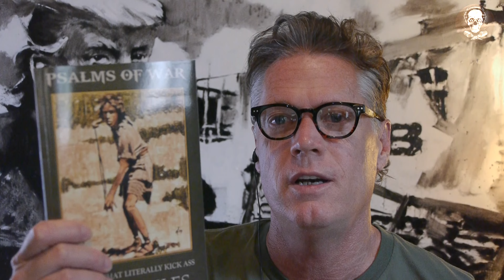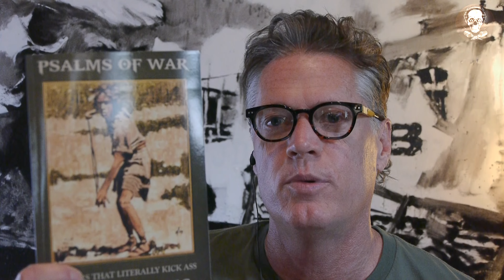Gossip & Gossipers | Warriors & Wildmen E230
Rich and Doug discuss how King David dealt with the ubiquitous smack-talkers who plagued his life.